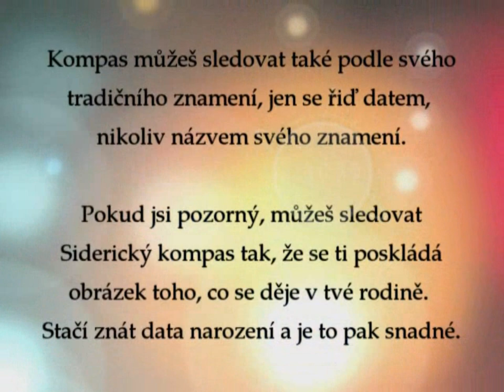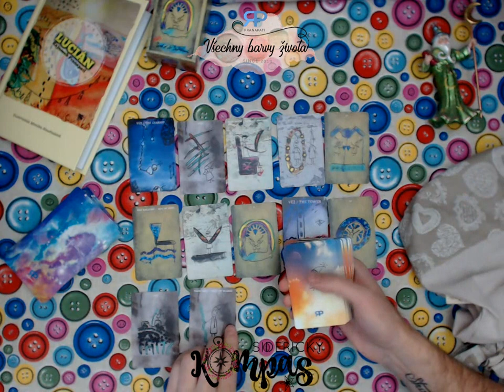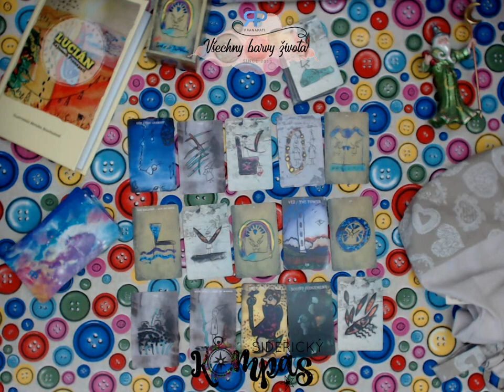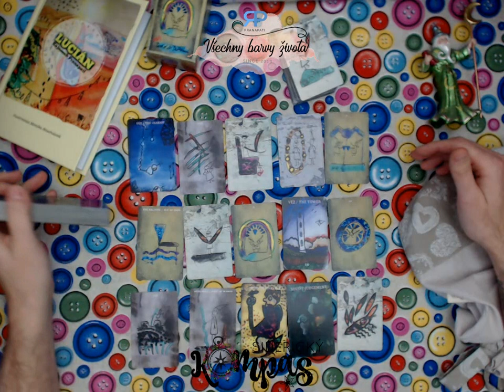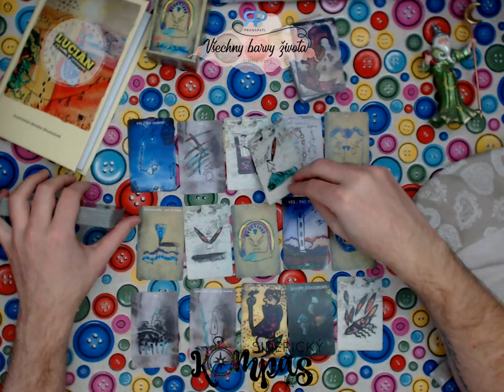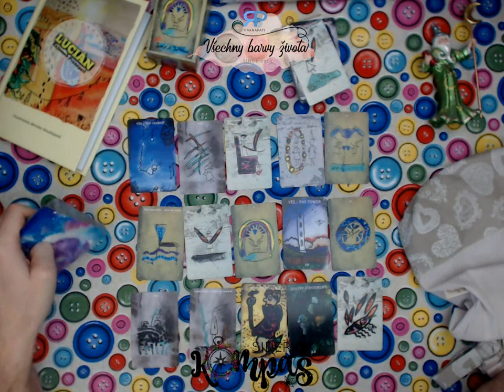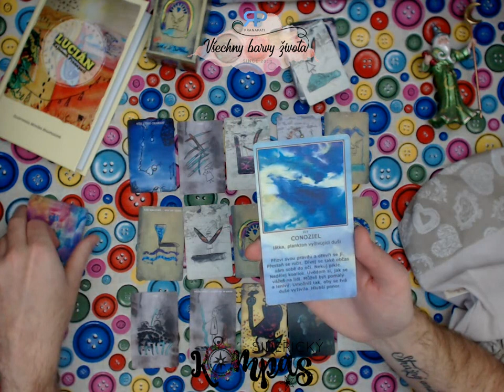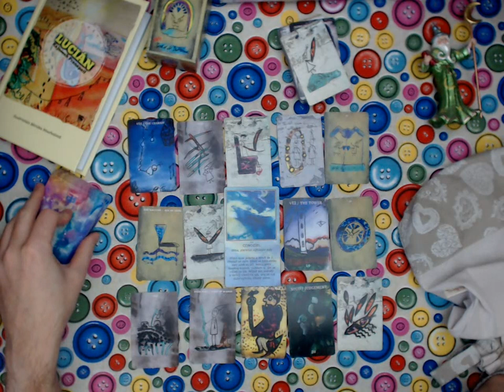Siderický kompas - Vodnář - prosinec 2018 / leden 2019 - výklad karet